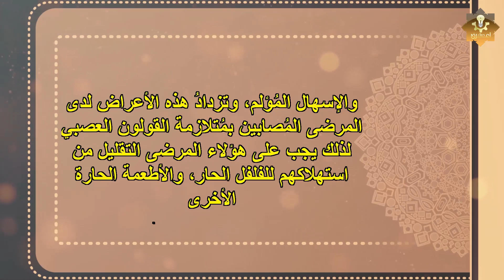ماذا يفعل الفلفل الحار عندما يدخل لأجسامنا وما الامراض التى يعالجها ؟ معجزة كبيرة اكتشفها العلماء !